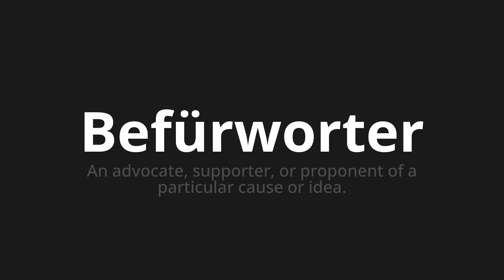How to pronounce Befürworter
🌍 Learn a new language now Master the Pronunciation of 'Befürworter which means supporter' - which means : To Advocate, Supporter, Or Proponent of A Particular Cause or Idea. 📝 with @HTPronounce 🎓🗣️ - [Your Guide to German]

Learn to pronounce 'Befürworter' perfectly in German with our easy and engaging tutorial by @HTPronounce! 📖📽️ In this comprehensive video, we provide you with native speaker examples 🗣️👂 and phonetic breakdowns 🎵 to ensure you get the pronunciation just right.

How to say Supporter in German